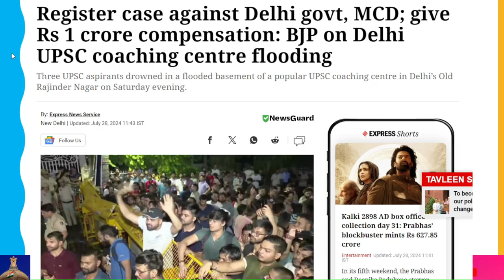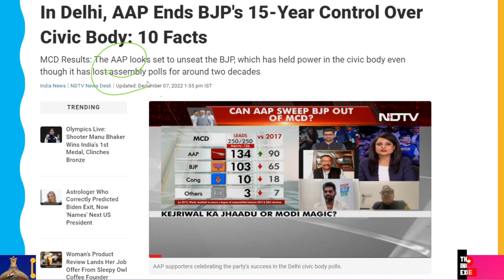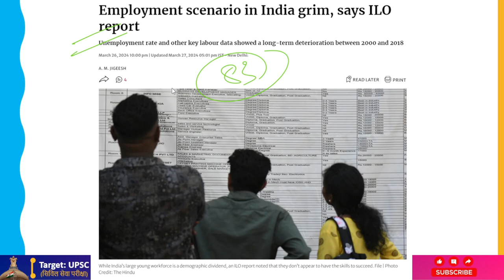Huge Protest In Delhi's Old Rajinder Nagar Over Death Of 3 UPSC Aspirants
In the most recent development, the owner of the building and the coordinator of Rau's IAS center in Old Rajinder Nagar have been taken into custody by the Delhi Police following the deaths of three students, two of whom were women, due to flooding in the basement. This occurs after the police filed a criminal complaint as soon as the search and rescue efforts concluded early on Sunday. A number of students have assembled outside the center and are still protesting, calling for the perpetrators of the crime to face immediate consequences. According to reports, the event happened when a neighboring drain burst, quickly flooding the basement. Within 24 hours, Delhi Minister Atishi has asked the Chief Secretary for a report from a magisterial inquiry.